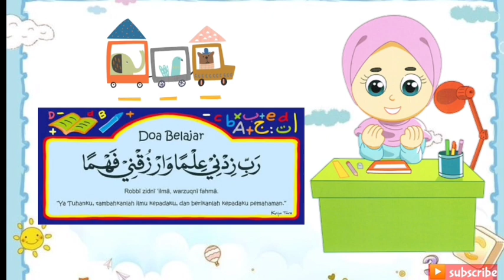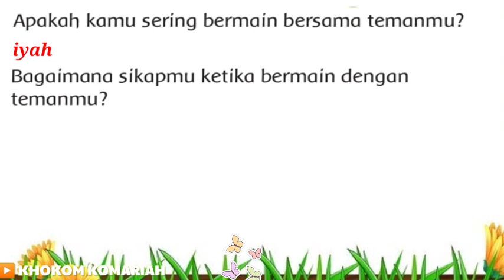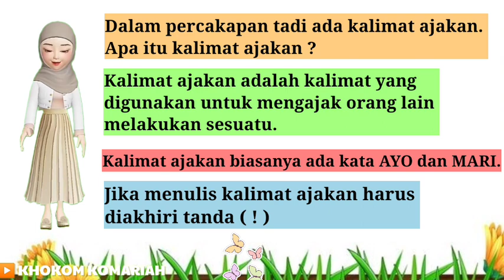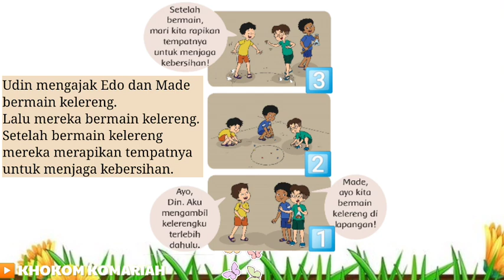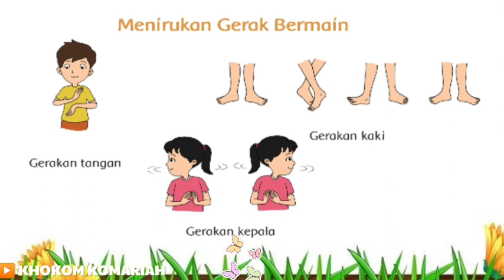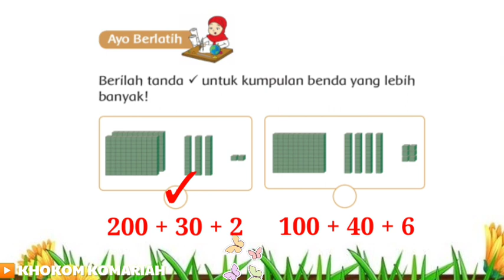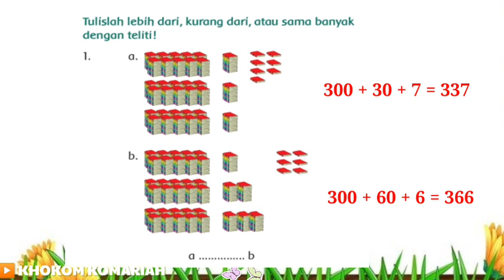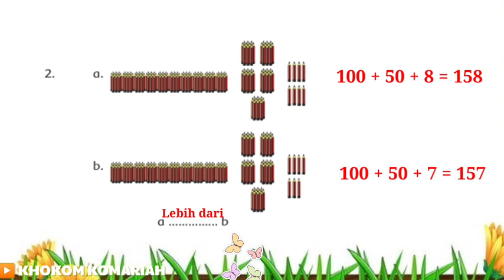Tematik Kelas 2 SD Tema 1 Hidup Rukun Subtema 2 Hidup Rukun di Tempat Bermain Pembelajaran 1